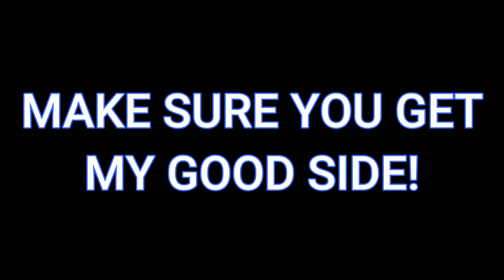WWE 2K22 || Syxx WTF MOMENTS || Female MyRISE